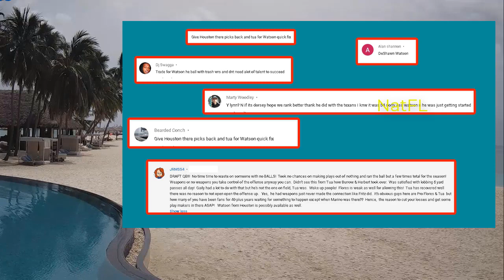NOTICE - Dolphins GOOD news & No.3 Picks Rumor: QB Deshaun Watson on Reserve!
Miami Dolphins news: 3 GOOD news & analysis ability Dolphins Draft a Reserve QB for Tua Tagovailoa( Deshaun Watson) !